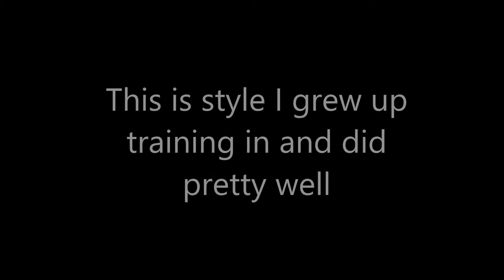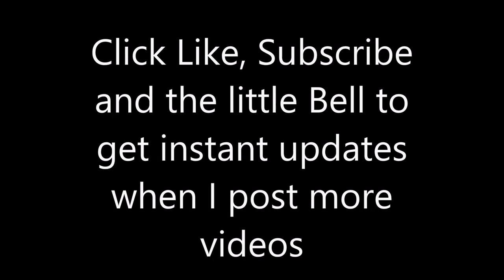My Journey to Olympics 2020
Hi my name is Roland, I have made decision to train for the Olympics in Karate, it will be featured in Toyko 2020. I have a background in Karate and hold 1st Degree Black Belt in both Tae Kwon Do and Karate.